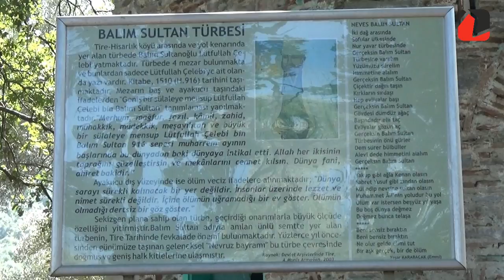Almanya'dan Tire'ye türbe temizlemeye geldiler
Tirevizyon, Tire'nin ilk ve tek internet televizyonu